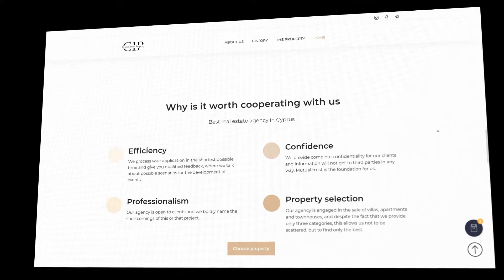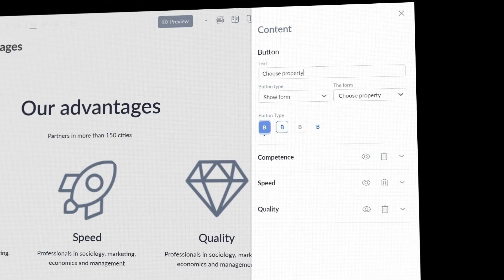WebX.page релиз: новое в блоке Преимуществ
Есть такое выражение, что всё новое, это хорошо забытое старое. Вот и блок Преимуществ, о котором сегодня пойдёт речь, функция в конструкторе уже далеко не новая, однако именно в этом релизе она получила свежее прочтение. Точнее, не просто прочтение, а целый набор дополнительных настроек и существенных улучшений.
Вот именно о них и смотрите детальней в данном видео.